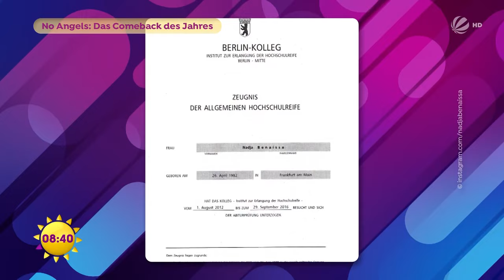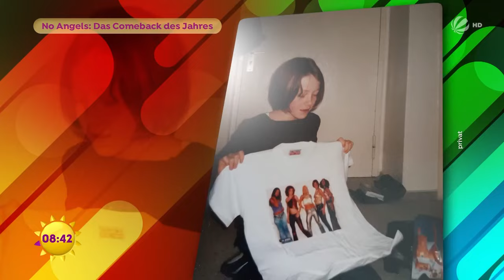No Angels - Teil 1- Comeback des Jahres - HD - FFS - 14. Juni 2021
Die No Angels sind eine deutsche Girlgroup, die im Jahr 2000 aus der ersten deutschen Staffel der Castingshow Popstars hervorging. Die Gründungsmitglieder sind Nadja Benaissa, Lucy Diakovska, Sandy Mölling, Vanessa Petruo und Jessica Wahls.
2001 belegten die No Angels mit ihrer Debütsingle Daylight in Your Eyes und dem Album Elle’ments Platz eins der Single-, Airplay- und Albumcharts in Deutschland, Österreich und der Schweiz. Ende des Jahres 2003 löste sich die Gruppe auf.